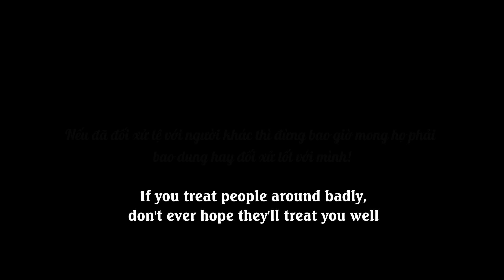Em Dâu Nữ Chủ Tịch Đổi Con Trai Của Chị Vì Sợ Mẹ Chồng | Nữ Chủ Tịch Tập 128